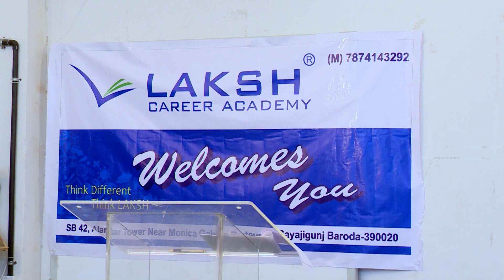GPSC Details In Baroda Seminar By Hiren Dave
GPSC is not as you think and the time is always less for the preparation. So, If you have a background in engineering than you can fastly cover the topic of science & technology.

So, based on the education background there is something that you can cover fast as compare to others.

The prelim exam is not the certificate to clear GPSC. You have to clear the mains and interview too clear the GPSC exam.

If you are an art student then you can omit maths questions but if you are an engineering student then you can easily grab 50 to 60 marks out of 110 marks from Maths and Aptitude test.

GPSC trend is changing day by day and going in the direction of UPSC. Everything is available in Google nowadays with a single click. so, clarity of concept is important than the muck up of any topic.

I focus maximum on the Government Publication Books.

LAKSH CAREER ACADEMY is providing the material of books and other things inclusive in fee to clear the GPSC exam easily and effectively.

LAKSH CAREER ACADEMY is taking only 30 students per batch so that we can focus properly on each and every student and maximum students would be ready to clear GPSC exam.

You can easily check that private channels are always the government though DD News always shows the benefits of government schemes.

Gujarat government has the portal on which everything describes the different schemes relate to people of Gujarat.

So, Through material, you get the knowledge base that should be enough to clear any type of diversifying complex question for you.

If you go through the old papers of GPSC than you always fill that everything you will not be able to solve at one shot.

The main purpose of the GPSC exam is to find out the admin skill that solves the maximum expectations of customers with limited resources.

Sometimes it happens that the GPSC Topper had only read for 2 days and clear the exam in place of student reading through the year because it totally depends on the approach of your reading.

So, for approach purpose, you can visit our video tutorial section where GPSC passed out students share their journey and approach to clear GPSC exam.

You can visit the LAKSH CAREER ACADEMY and before joining ask whatever you have in your mind around GPSC  and than joining the batch between Monday to Friday between 8 to 10 am.

It is advisable to go for GPSC first and then you can apply for UPSC weather you clear or not clear the GPSC exam.

You can clear the GPSC exam on your own the decision will be totally on the student t do smart work on your own or smartly use the knowledge base of GPSC academy like LAKSH CAREER ACADEMY.